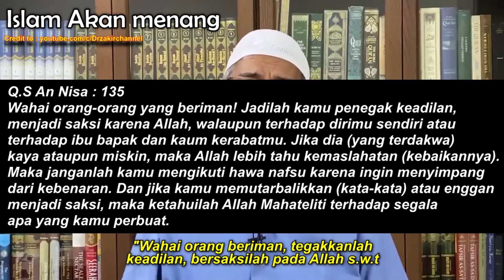(SHORT VERSION) Dr. Zakir Naik terbaru 2020 - Tips Memilih Pemimpin saat Pemilu dan Pilkada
Seorang wanita bertanya pada Dr. Zakir bahwa di zaman sekarang kita sulit menemukan seorang pemimpin yang jujur dan tulus bagi umat Muslim. Karena hampir kebanyakan dari para pemimpin skrg tidak peduli terhadap rakyatnya dan hanya mementingkan dirinya sendiri, lalu apa yang harus dilakukan ?

Dr. Zakir menjelaskan bahwa jika ada 2 orang musllim yang mencalonkan diri, maka pilihlah yang lebih condong berpolitik/berkampanye secara Islami. Karena sudah bisa dipastikan jika dia berpolitik tidak dengan cara Islami, kemungkinan akan berbahaya bagi Muslim karena tujuan utamanya memenangkan Pemilu atau Pilkada bukanlah untuk menjunjung Islam.